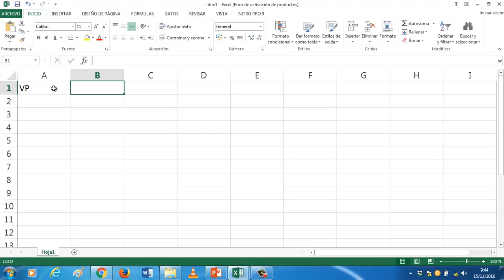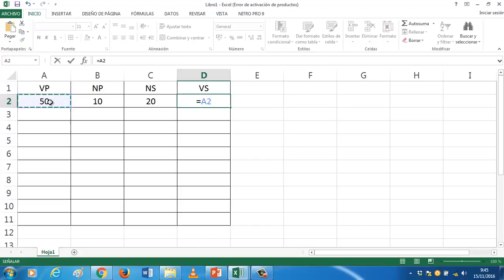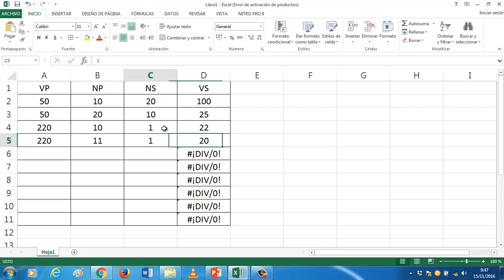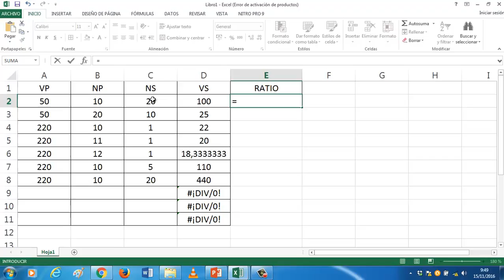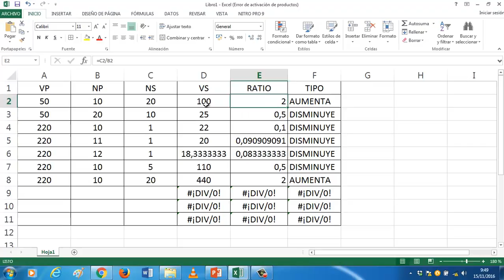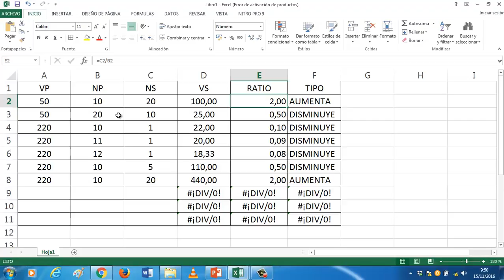Formula del transformador con hoja de calculo Excel EEE FPB2